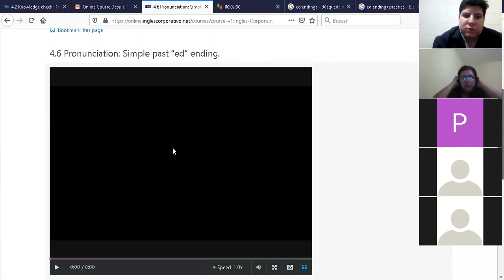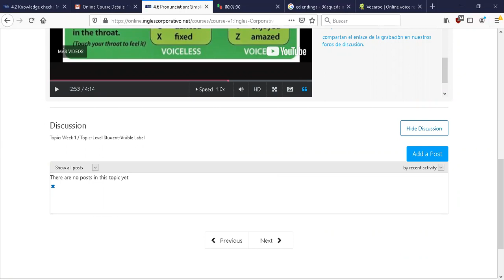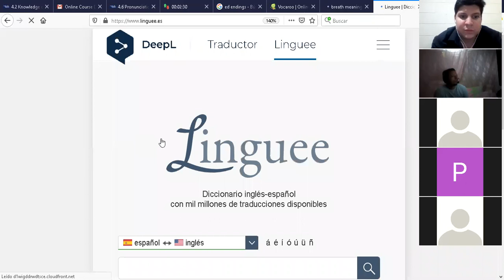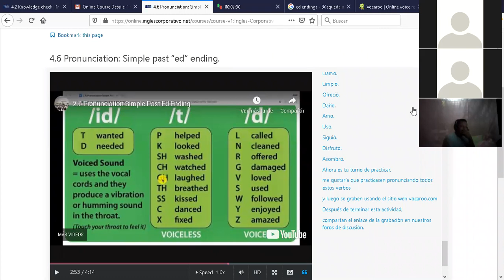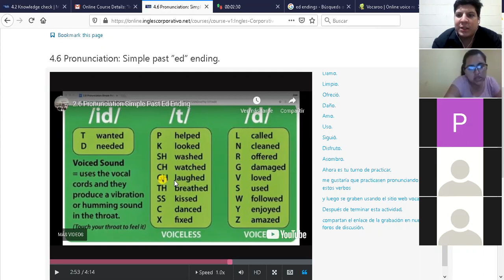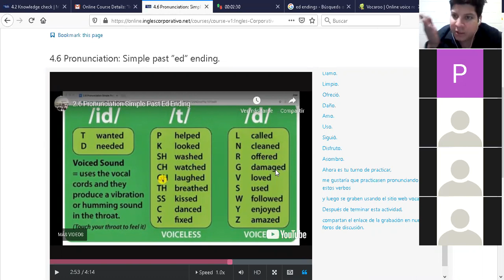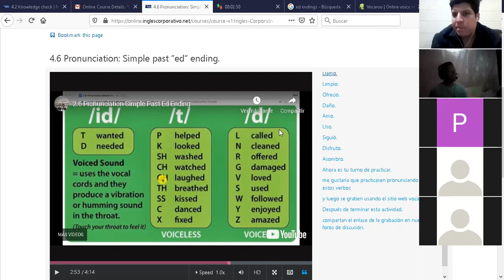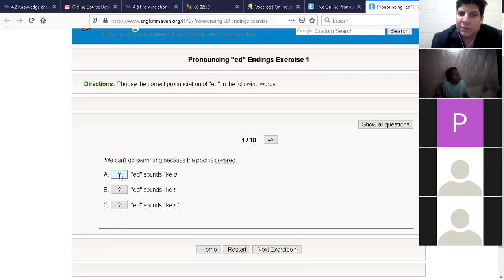Ingles Corporativo-P3-02-9-10-PM-02-17-20 Pronunciation Simple past -ed endings.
P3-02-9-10-PM-02-17-20 Pronunciation Simple past -ed endings.